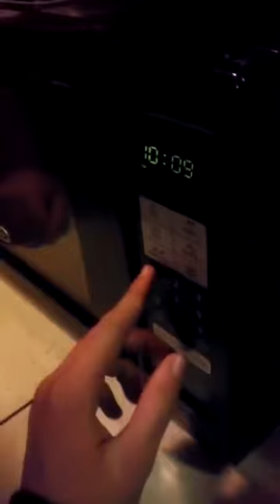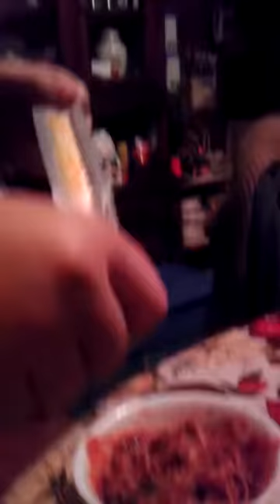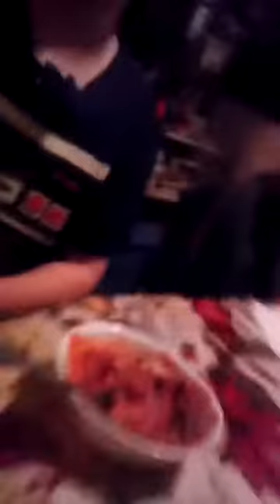Dumb eats ep 1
Josh and Freind (Timmy Stone, on YouTube) mix stupid ass tasting foods together and love mip fim and sonic

Original Upload (Feb 17, 2013)
(Actually episode 2)